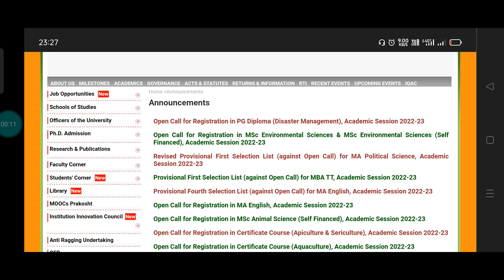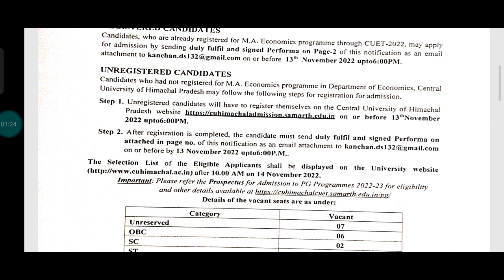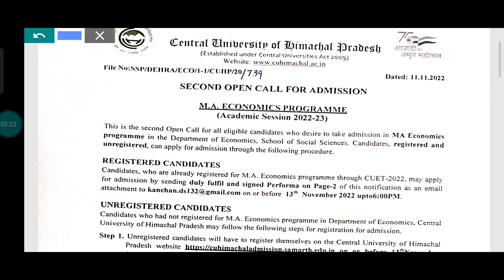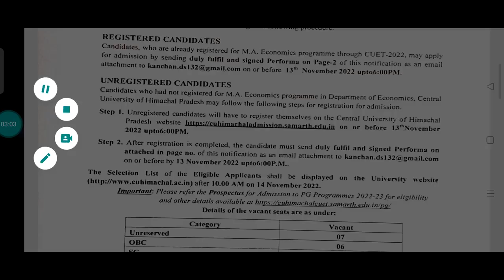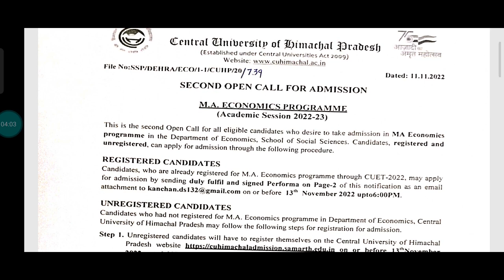CUET PG Low Mark's वालो यहां करे apply ☝️ लास्ट Opportunity 💯